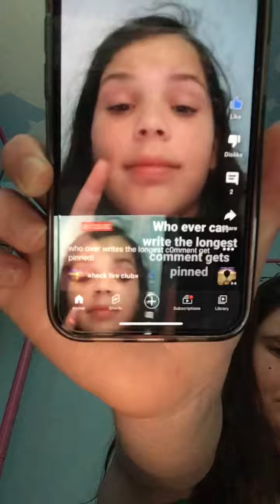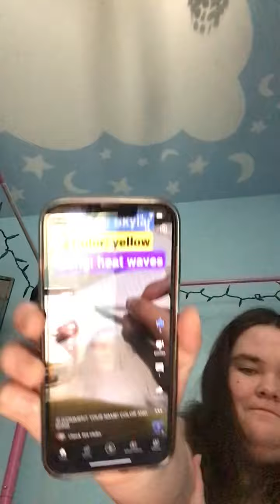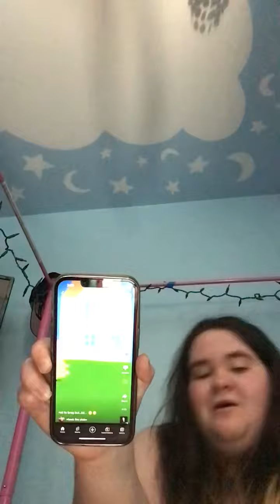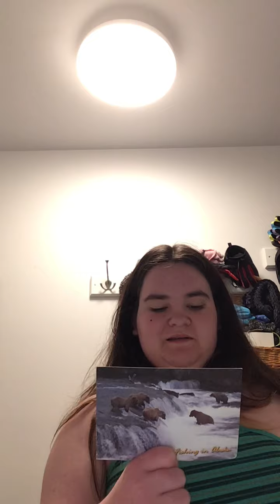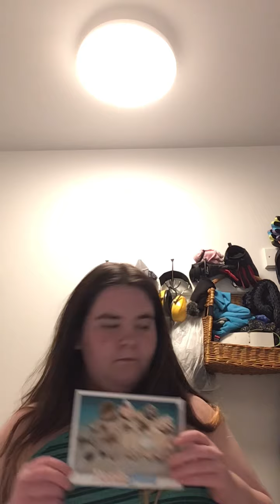More Camera roll and cleaning out my mail slot￼